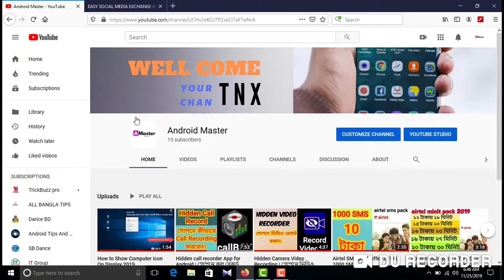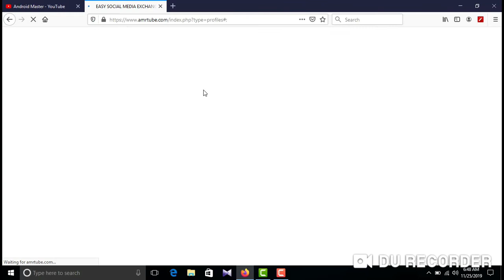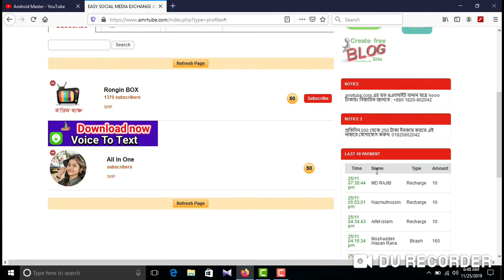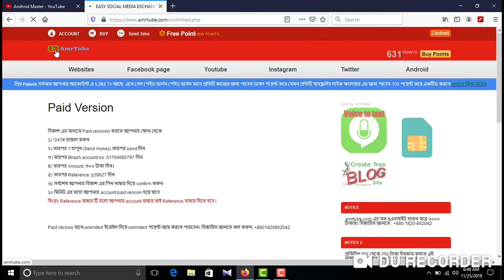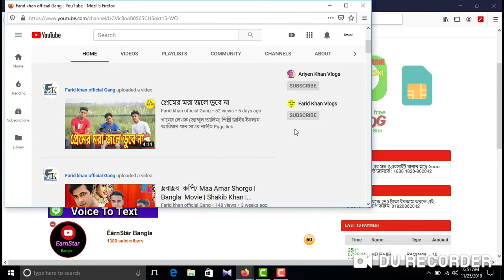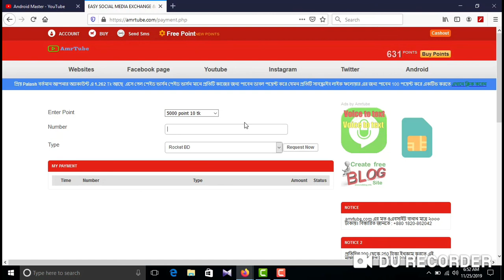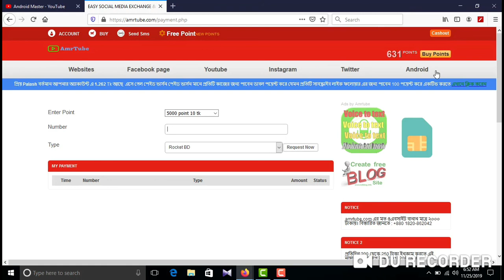AmrTube থেকে ইনকাম করুন || ২০০ থেকে ৩০০ টাকা How To Earn Money AmrTube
Android Master

Amrtube Earn Money
Earn Money Amrtube site
How to work Amrtube

AmrTube Earning Site এ কাজ করে ২০০ থেকে ৩০০ টাকা ইনকাম করুন প্রতিদিন